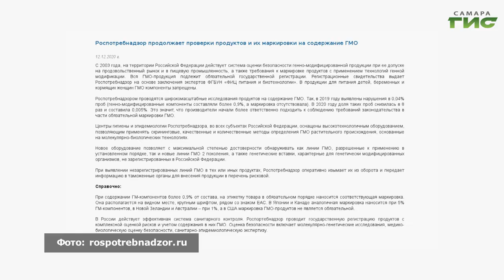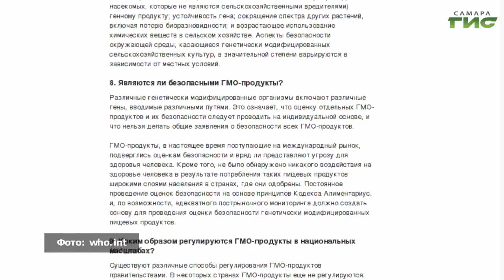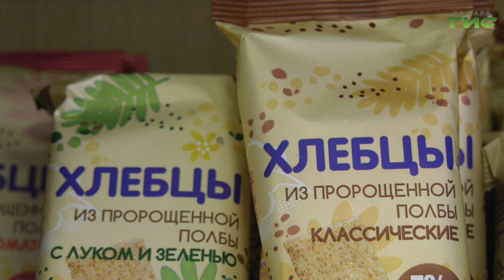Насколько безопасны генно-модифицированные продукты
Картофель, который не привлекает колорадского жука и  помидор, способный храниться по несколько месяцев без гниения - генная инженерия продвинула развитие сельского хозяйства и помогла населению забыть, что такое дефицит на продуктовом рынке. Насколько безопасны ГМО-продукты, выяснил наш корреспондент.